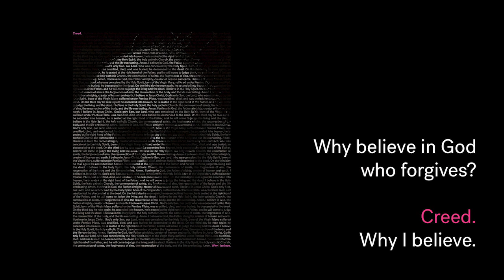Creed: Why believe in God who forgives?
Joel Virgo looks at the forgiveness of sin from Psalm 130.